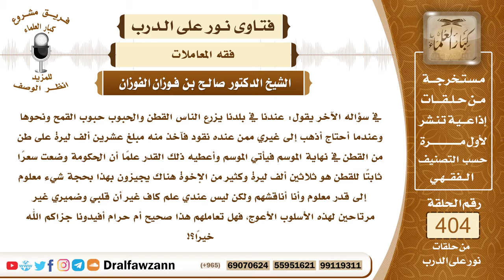5360- حكم بيع السلم الذي يعجل فيه الثمن ويؤجل المثمن، كقبض ثمن الزرع على أن يسلمه في وقت معلوم؟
"5360- في سؤاله الآخر يقول: عندنا في بلدنا يزرع الناس القطن والحبوب حبوب القمح ونحوها وعندما أحتاج أذهب إلى غيري ممن عنده نقود فآخذ منه مبلغ عشرين ألف ليرة على طن من القطن في نهاية الموسم فيأتي الموسم وأعطيه ذلك القدر علمًا أن الحكومة وضعت سعرًا ثابتاً للقطن هو ثلاثين ألف ليرة وكثير من الإخوة هناك يجيزون بهذا بحجة شيء معلوم إلى قدر معلوم وأنا أناقشهم ولكن ليس عندي علم كاف غير أن قلبي وضميري غير مرتاحين لهذه الأسلوب الأعوج، فهل تعاملهم هذا صحيح أم حرام أفيدونا جزاكم الله خيرًا؟!
الجواب: أصل هذا التعامل حلال، إذا سُلِّم الثمن في مجلس العقد فهذا يكون من باب السلم الذي تعجيل الثمن وتأجيل المثمن بشرط أن يكون الأجل معلومًا ويكون المُسلَم فيه منضبطًا بالصفة، كما قرر ذلك أهل العلم، فهو من العقود المباحة والحمد لله وليس فيه حرجة.
السيرة الذاتية :
للاشتراك في قناة الشيخ صالح الفوزان

14_ الشيخ محمد أمين الشنقيطي
يتيوب

15_سماحة المفتي عبد العزيز آل الشيخ
 يوتيوب

رئيس الفريق
لمشروع كبار العلماء